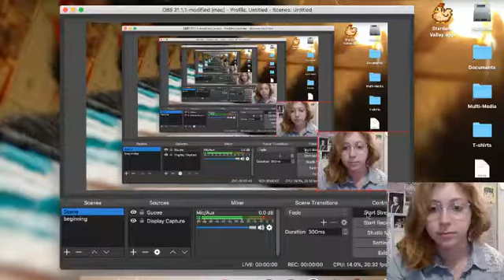I GO DOWN IN THE DARK (IN THE MINES)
Today, I went back to the mines because it was raining (obviously). I got to level 15, didn't really find anything new, but did level up in my fighting skills.

Just wait until winter, when mining is pretty much all I do.

I also showed what happens when I pass-out outside of my house.